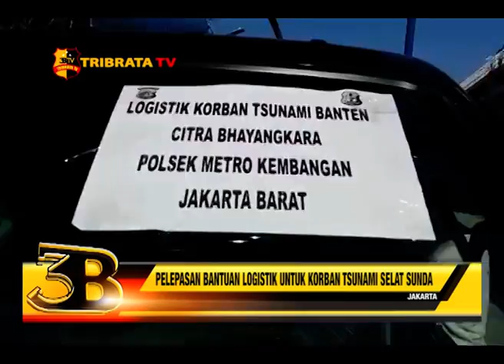PELEPASAN BANTUAN LOGISTIK UNTUK KORBAN TSUNAMI SELAT SUNDA